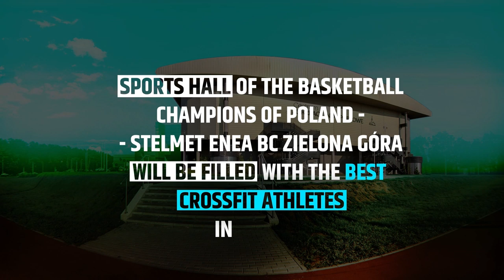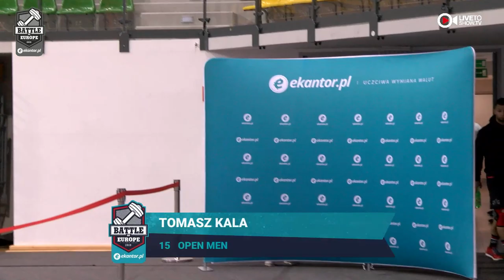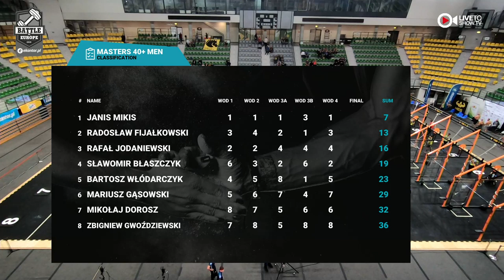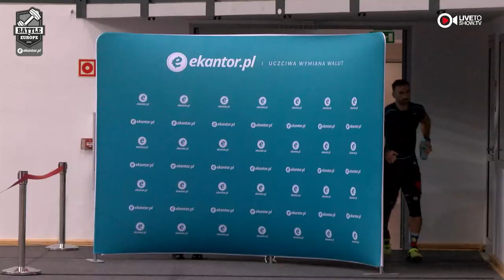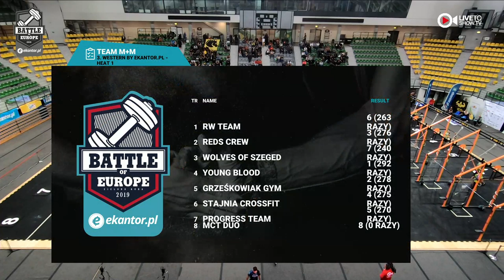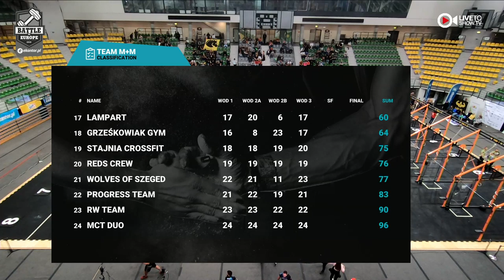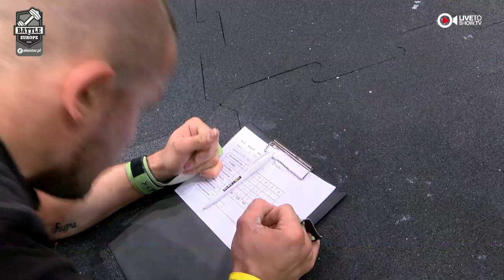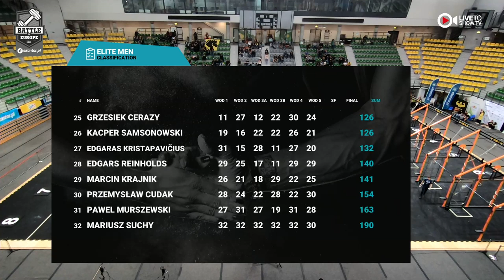Ekantor.pl Battle of Europe vol.3 / Sunday Morning session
Już w dniach 27-29 września, w hali CRS (Zielona Góra) odbędzie się impreza inna niż wszystkie. Po raz trzeci w Polsce pojawi się europejska czołówka w CrossFit. Emocji z pewnością nie zabraknie! Na obiekcie klubu koszykarskiego Enea BC Stelmet Zielona Góra odbędzie się finał międzynarodowych zawodów.

Co to jest CrossFit? To połączenie wszelkiego typu sportów, ale w głównej mierze gimnastyki, podnoszenia ciężarów oraz treningu wydolnościowego. Zawodnicy muszą być gotowi na wszystko, dopiero podczas zawodów dowiadują się, co ich czeka, dlatego muszą być zarówno szybcy, silni jak i wytrzymali, co czyni ten sport bardzo widowiskowym.

Co dodatkowo wyróżnia tę imprezę? To nie tylko sport i rozrywka, ale także szczytny cel – zbieramy pieniądze na wyposażenie Wojewódzkiego Centrum Zdrowia Matki i Dziecka, które powstaje w Zielonej Górze. Zakup biletu jest równoznaczny ze wsparciem akcji charytatywnej, ponieważ dochód ze sprzedaży zostanie przekazany na ten cel.

CO TRZEBA WIEDZIEĆ O EKANTOR.PL BATTLE OF EUROPE?
- finał odbędzie się w dniach 27-29 września 2019 roku
- w BoE 2019 weźmie udział 152 zawodników i zawodniczek, którzy wystartują w dziesięciu kategoriach (mężczyźni elita, kobiety elita, mężczyźni masters 35+, kobiety masters 35+, mężczyźni masters 40+, mężczyźni open, kobiety open, 2-osobowe teamy męskie oraz adaptive kobiet i mężczyzn - osoby poruszające się na wózkach inwalidzkich).
- wydarzenie organizowane jest przez Stowarzyszenie Centrum Metamorfoz, przy wsparciu CrossFit 8K48, Stowarzyszenia Warto Jest Pomagać oraz pomocy finansowej Miasta Zielona Góra i Urzędu Marszałkowskiego Województwa Lubuskiego
- Patronat nad wydarzeniem objął Prezydent Miasta Zielona Góra Janusz Kubicki

Transmisja będzie dostępna bezpłatnie w dwóch wersjach językowych – polskiej i angielskiej